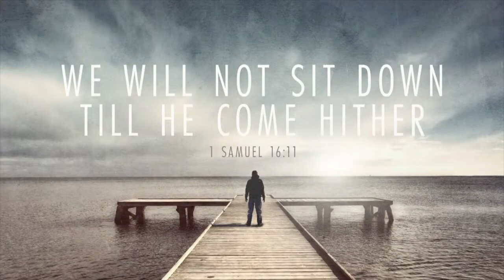Ben Burks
Wednesday Night, June 10, 2020